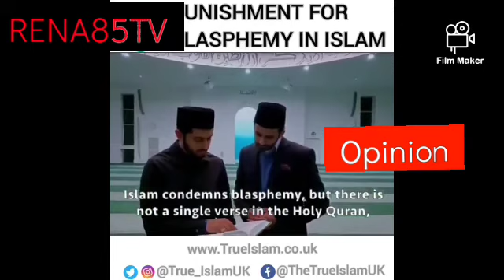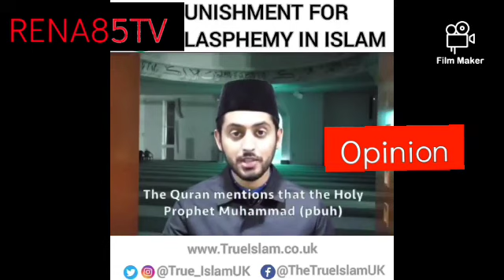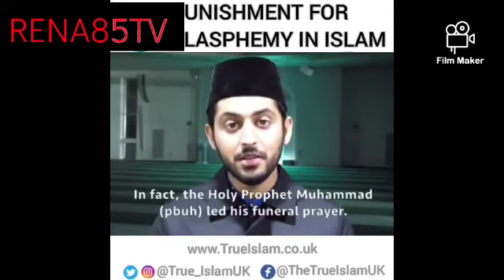Watch video about Deborah (Sokoto) and Dei Dei ABJ Market Riot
Matters Arising: Watch video of Deborah and Dei Dei Marketarket Riot